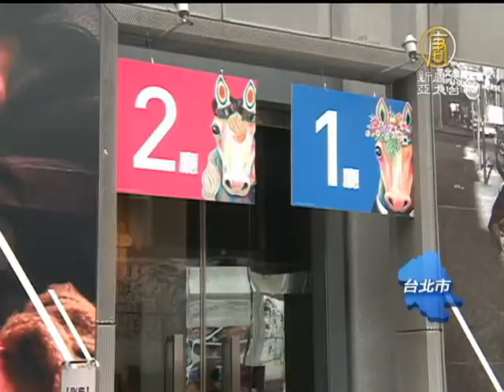【娛樂新聞_國家級電影藝術館】華山電影藝術館 國家級電影新據點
華山電影藝術館 國家級電影新據點【國家級電影藝術館】(NTDAPTV) 台灣第一個國家級藝術電影院：華山電影藝術館正式開幕。除了放映國片與藝術電影，也提供年輕導演放映作品，期許能成為新的電影基地。【新唐人亞太台2012年11月27日訊】

文化部耗時七年，斥資九千萬，將原本臺北酒廠 的製酒包裝室 改裝成 華山電影藝術館。兩座放映廳，308個座位，還請來音效大師 杜篤之量身打造影音設備。

台灣電影文化協會榮譽理事長侯孝賢：「影像的這個它的藝術性也好，它的這種本身的質地也好，這個是要講求的，那在這裡永遠可以有一可以讓人家看到(影像)，觀賞的地方，其實是非常重要的。」

文化部長龍應台：「怎麼樣可以讓我們一代又一代台灣的孩子，他非常的接近泥土，可是他心裡對於電影，以及電影所涵蘊的創意的能量，他永遠是綿綿不絕，這個地方雖然小，他就是台灣一種綿綿不絕的力量。」

電影藝術館不只放映藝術電影，也提供台灣年輕導演放映作品的舞台。

電影製片人李烈：「影展的方面 真的對培養觀眾非常非常的重要，就是一個國家你有沒有電影這個文化，他真的不是靠少數的，整個國家，包含整個體制整個法規，都有一個很完善的規劃才有可能的。所以對我們來講，希望有更多的像華山光點這樣的地方。」

繼台北光點之後，看小眾電影的選擇又多了一個華山光點。侯孝賢希望，未來能效法法國，每週播電影給小朋友看，潛移默化，培養下一代對影像的洞察力。

台灣電影文化協會榮譽理事長侯孝賢：「華山電影藝術館開幕 Take 3 (卡)」